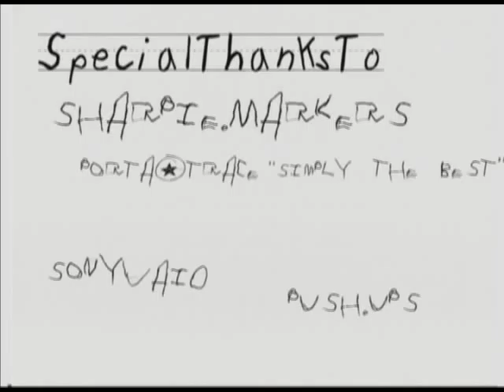Phone Keys Wallet: The Music Video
Music by: Seth Neuffer.  Head Director: Aaron Beier.  Animator: Jarom Groat.  PKW.